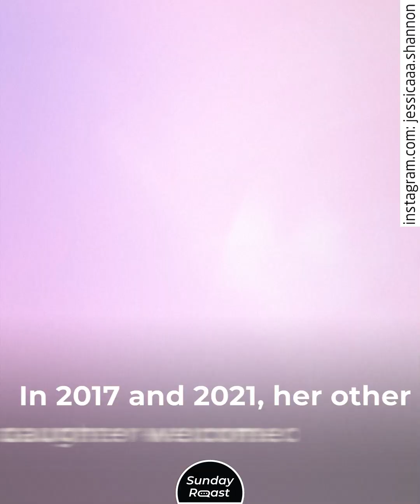15 Celebrities Who Became Grandparents at a Young Age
Do you think becoming a grandparent earlier has its advantages?